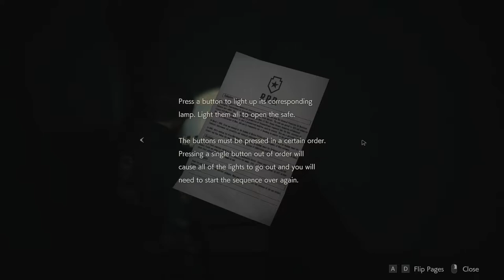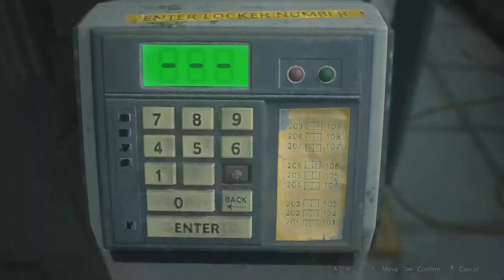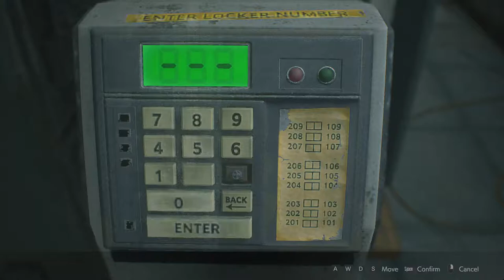LICKTER | Resident Evil 2 Remake | Part 2